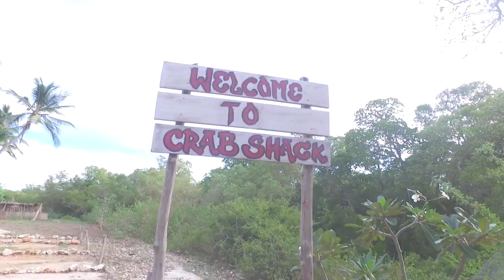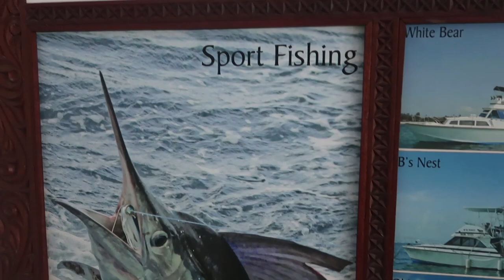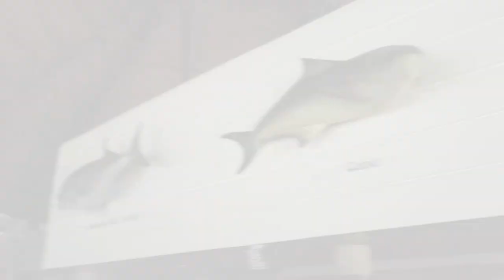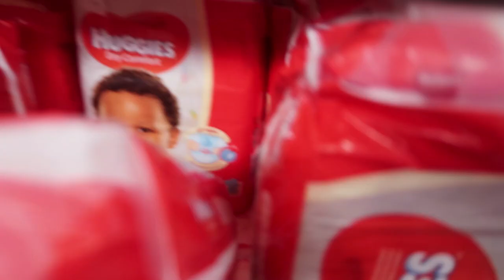Janet Mbugua and Family on Holiday - Day 2